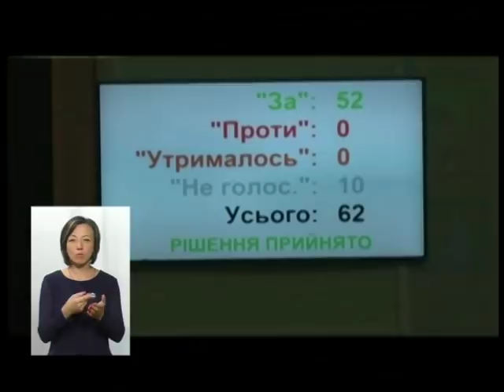Тема Дня. Чому Кам'янець-Подільська ’’Славутинка’’залишається без початкової школи. 27.06.18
Спеціалізовану школу-інтернат «Славутинка», що у Кам’янці-Подільському, обласні депутати перейменували на ліцей. Тоді ж народні обранці своїм рішенням  відтяли від закладу початкову школу.Чому батькам понад двохсот учнів посеред літа доводиться думати в якій школі продовжать навчання діти говоримо сьогодні у програмі Тема Дня.